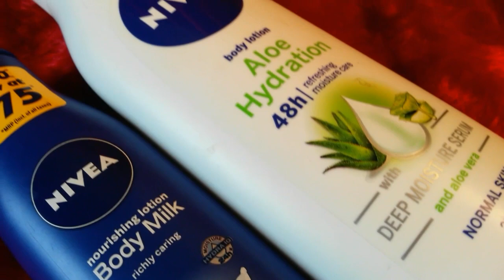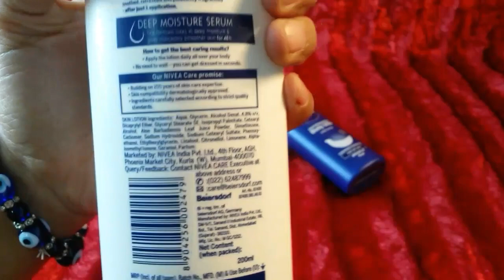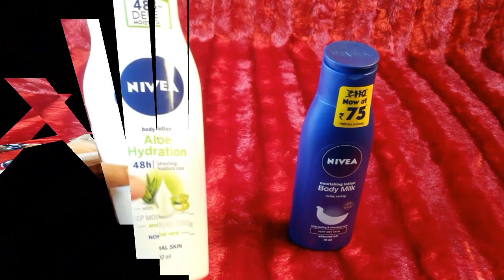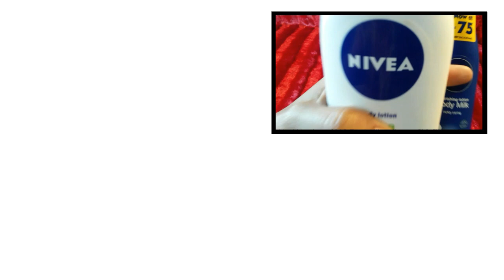Best Body Lotion to Use: Nivea Body Milk Lotion vs Nivea Aloe Hydration Lotion complete review hindi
Best Body Lotion to Use: Nivea Body Milk Lotion vs Nivea Aloe Hydration Lotion complete review in hindi

PRODUCT LINK:

Nivea Nourishing Body Milk, 200ml with Free Nivea Crème

Nivea Nourishing Lotion Body Milk, 200ml

Nivea Nourishing Lotion Body Milk Richly Caring for Very Dry Skin, 400ml

Nivea Aloe Hydration Body Lotion, 400ml

Nivea Aloe Hydration Body Lotion, 200ml

Nivea Aloe Hydration Body Lotion, 75ml

1.Vaseline Original Pure Skin Jelly Rs 35
2. Patanjali Neem Tulsi Face Wash Rs 45
3. Patanjali Rose Body Cleanser Rs 45
4. Patanjali Amla Hair Oil Rs.40
5. Patanjali Kesh Kanti Herbal Mehandi Rs.35

1. Biotique Bio Kajal Nourishing and Conditioning Eye Kaajal with Almond Oil Rs 82
2. Patanjali Almond Hair Oil Rs 50
3. Cinthol Cool Talc Rs 50
4. Fogg White Tone Face Powder Rs. 93
5. Himalaya Herbals Natural Glow Fairness Cream, Rs 66
6. Garnier Ultra Blends Henna Blackberry Shampoo Rs 55

1. Lakme Enrich Satins Lip Color, Shade P154 Rs. 199
2. Lakme Eyeconic Kajal, Deep Black Rs. 167
3.  Lakme Radiance Complexion Compact, Pearl Rs. 130
4. Biotique Bio Coconut Whitening and Brightening Cream for All Skin Types Rs 149
5. Streax Pro Hair Serum VITA GLOSS Rs 176
6. HUDA Beauty Liquid Matte Lipstick Trendsetter Rs 160

1. MAKEUP 12 BRUSHES SET OF HUDABEAUTY Rs 300
2. Lotus Professional Dermo Spa Japanese Sakura Skin Whitening Face wash Rs. 299
3. Lakme 9 to 5 Long Wear Nail Color, Pink Blast Rs.187
4. Lakme Eyeconic Lash Curling Mascara Black Rs 300
5. Lotus Herbals NaturalBlend Translucent Loose Powder with Auto-Puff SPF 15Rs 299
6.  Soulflower Lavender Pure Aroma Essential oil, Rs 280

1. Generic Pro 9 Shades Colorful Glitter Eyeshadow Palette Set With Brush Rs 385
2.  Mesmara Australian Tea Tree Essential Oil 30 ml 100% Pure Natural & Undiluted Rs 455
3. Oriflame Milk and Honey Gold Nourishing Hand and Body Cream, Rs 435
4. Generic 200G Pearl Wax Beans Hot Film Waxing Beads
5.  Imported Huda Pink Edition Lip Shades Rs 489